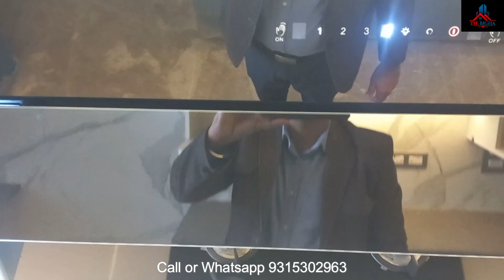240 SQYD||3 BHK+SQ||Builder Floor||South City-1||C block||5 Min from Huda Metro&NH8||9315302963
Size-240 SY
Concept-3BHK+Servent Room
The plot is North- East facing on 15 metre wide road  5 min from metro station
2. Ist turn from sector road with Park facing
3. Each Room is   Airy and well ventilated
4 Built by renowned UDA architect
5. Used ultratech cement and Rathi steel Saria .
6. Good architectural design with 3 bedrooms 3 bathrooms and a spacious drawing and dining rooms as per good vastu
7. All over high quality Italian marble and wooden flooring in one guest Room
8. Diamond cut polish
9. Spacious modular  cupboards factory made cupboards Using sainik brand of century Plywood with LED lights fitted inside
10. Broad balconies with washing area
11. Factory made Modular kitchen made with sainik brand of century plywood with kraft appliances and hettich fittings.
12. Well lit airy bathrooms with niche ,Jaguar fittings and branded Geysers
13. Doors made of teakwood high quality  plywood/Vinier
14.UPVC- VEKA( GERMAN BRAND)highest production profile in India
Fittings D HANDLE (PEGO) company
GLASS SAINT GOBAIN 6mm thick
GI reinforcement in door panels.
Doors fitted with SS 304 mesh
15. Separate Servant quarter for each floor
16.Top floor  With roof rights with  provision of  terrace garden on owners request
17.Branded Pipes
18. Electrical  wiring used polycab KEI and hevell's
19 Modular Hevell's/ branded high quality switches and switch boards
 20. Underground water tank of capacity of 4000 liters and overhead tanks over terrace with timer so that water is never shot
21. Best quality Kona lift with no touch button technology
22. Rain water harvesting tank
 23.Best quality locks
24.High end COB  and profile lights
 25. Provision of ductal AC in all rooms
 26. Diamond cut Polish
27.Highest quality LED lights used all over facade and interiors
 28. Heavy flush doors made with customise venia Heavy main entrance door 80 mm thick with branded hardware.

Thanks
Ajay Narang
The Bigha Real Estate